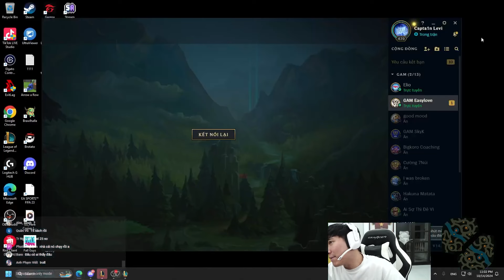LEVI VỚI CON BÀI SYLAS 25 SÁCH VÀ COMBO E2 + R YONE CỰC CHÁY